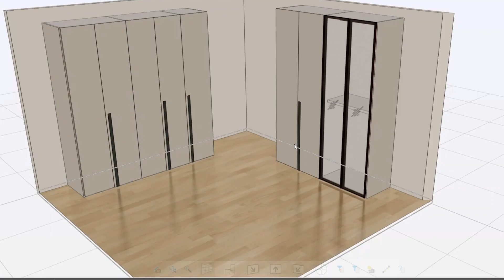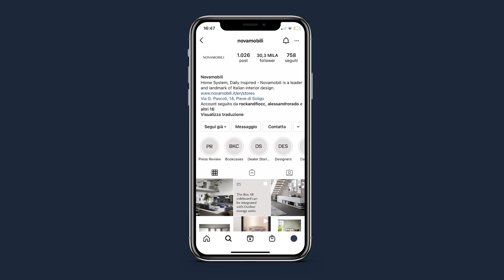Novamobili Company Profile (Italiano)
Scopri il mondo di Novamobili